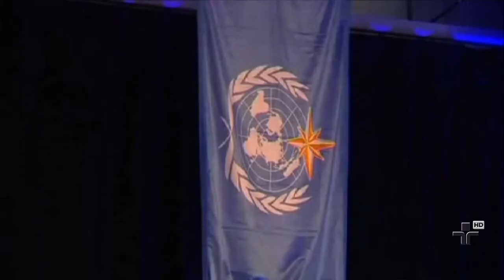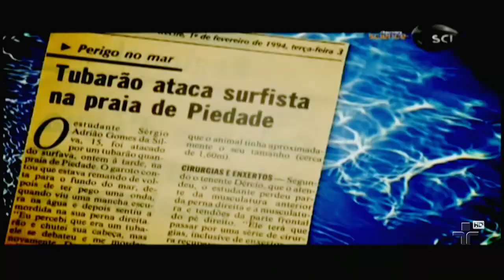Repórter Eco - 29/09/2013 - Bloco 2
Conheça a face feminina da ciência brasileira. Helena Náder é presidente pela segunda vez da SBPC, uma instituição importante na divulgação da pesquisa no país.E ainda, o documentarista Lawence Wahba analisa os ataques de tubarão a banhistas e garante: o peixe não é vilão, mas sim vítima das alterações da natureza.